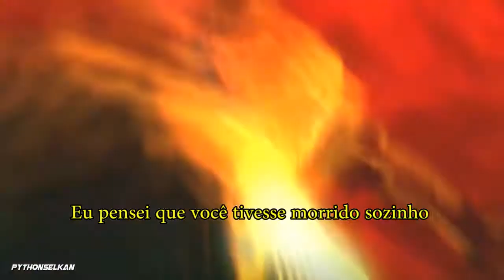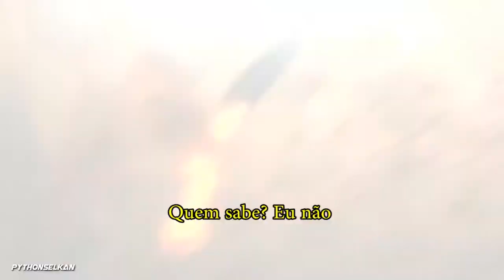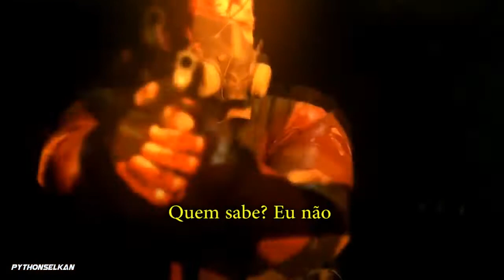David Bowie - The Man Who Sold The World Legendado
créditos no video